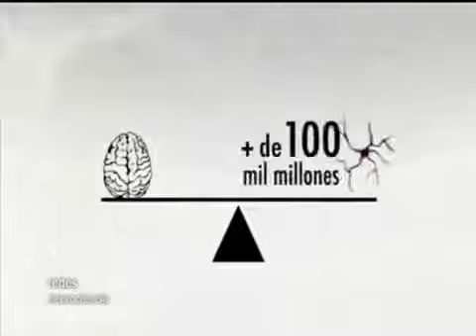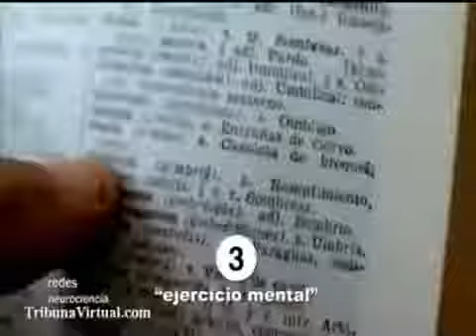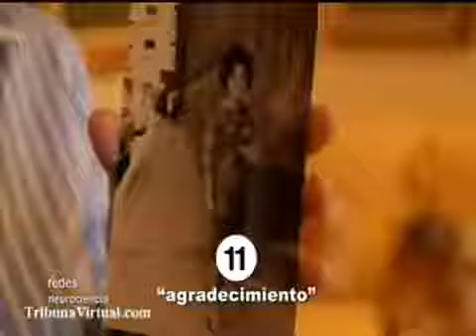COMO CONSERVAR NEURONAS EFICIENTES RN LA VEJEZ